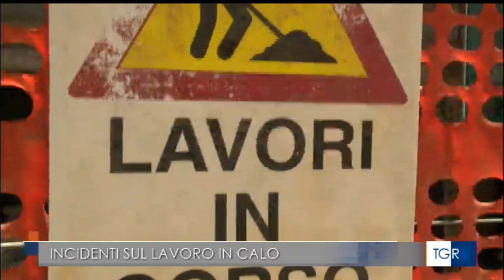RAI3 TGR MOLISE H.19:30 - Incidenti sul lavoro in calo - (08-10-2023)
In Molise, mentre le denunce di infortuni sul lavoro sono in calo, le malattie professionali stanno crescendo. Durante la 73a giornata nazionale per le vittime degli incidenti sul lavoro, l'ANMIL ha evidenziato che, nei primi otto mesi del 2023, le denunce di infortuni sono scese da 1722 a 1133 rispetto allo stesso periodo del 2022, con solo un incidente mortale registrato. Tuttavia, le denunce di malattie professionali sono più che raddoppiate, segnando un aumento del 115%, il più alto in Italia. L'associazione ha sottolineato l'importanza della prevenzione, della formazione e dell'abbattimento delle barriere architettoniche per supportare chi è stato colpito da un infortunio.

Fonte: RAI